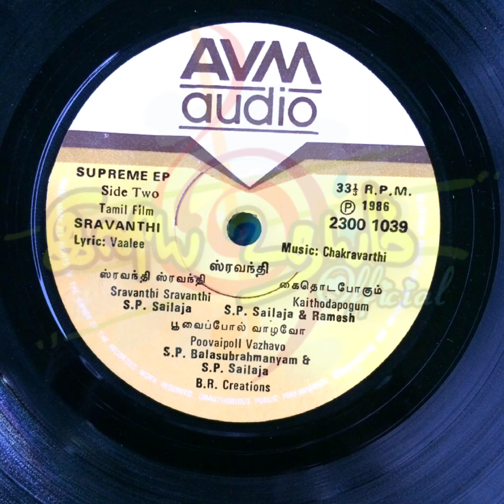Kai Thoda Pogum | Sravanthi(1986) | S.P.Shailaja & Ramesh | Chakravarthi | Vaalee | Vinyl Songs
Song Name : Kai Thoda Pogum
Movie : Sravanthi
Year : 1986
Composed, Arranged and Programmed by Chakravarthi
Singer : S.P.Shailaja & Ramesh
Lyrics : Vaali

Audio Label : AVM AUDIO

// Taken From Original Vinyl EP Record //